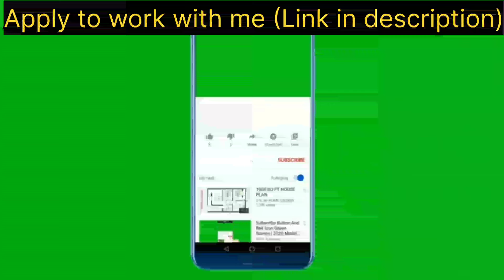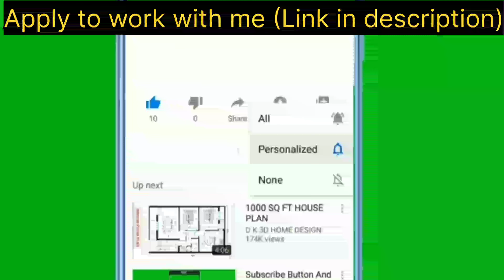Chairman bonus in Forever living products | forever living products marketing plan | flp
✅About this video : What is Chairman Bonus in Forever Living Products ?

✅FREE DELIVERY in india

Note : ❌ Don't buy anything from e-commerce websites(Fake or Expired Products & against company policies)

✅Hi, I am Omkar Mane(Authorised distributor of Forever Living Products). In this channel, I will be sharing awareness & knowledge about, how to maintain good health by using world-class forever products. Along with this, I am building forever business 100% Online by providing value to my audience. I promise to give you the best knowledge & consultation on world-class forever products.

Chairman Bonus is a program that pays back a percentage of FLP's global revenue annually to leaders and business builders who qualify at levels 1, 2 or 3. The qualifiers are invited to pick up their check and be recognized at their Global Rally, where they can also enjoy networking with the rest other leaders and business builders.

So how do you qualify for Chairman Bonus? Well, there are certain criteria that you need to meet depending on the level you want to achieve. Let me break them down for you.

- Level 1: You need to be a Qualified Manager for at least three consecutive months in the qualifying year and have a minimum of 720 case credits in each of those months. You also need to have a minimum of 6,000 case credits in the qualifying year and a minimum of 2,000 case credits from your non-manager downline.
- Level 2: You need to be a Qualified Manager for at least six consecutive months in the qualifying year and have a minimum of 1,200 case credits in each of those months. You also need to have a minimum of 12,000 case credits in the qualifying year and a minimum of 4,000 case credits from your non-manager downline.
- Level 3: You need to be a Qualified Manager for at least nine consecutive months in the qualifying year and have a minimum of 1,800 case credits in each of those months. You also need to have a minimum of 18,000 case credits in the qualifying year and a minimum of 6,000 case credits from your non-manager downline.

Some other requirements that apply to all levels are:

- You need to be qualified for the Earned Incentive Program.
- You need to purchase products as required only after 75% of prior product inventory has been utilized.
- You need to build the FLP business according to correct MLM principles and Company Policies.

If you qualify for Chairman Bonus, you will be invited to pick up your check and be recognized at their Global Rally, where you can also enjoy networking with other leaders and business builders.

Sounds amazing, right? Well, it is! Chairman Bonus is a great way to reward yourself for your hard work and dedication to your FLP business. It also motivates you to keep growing your team and your sales volume.